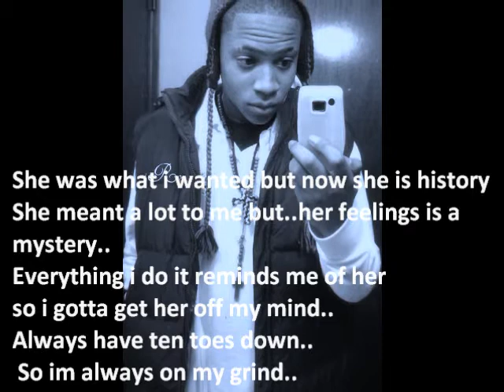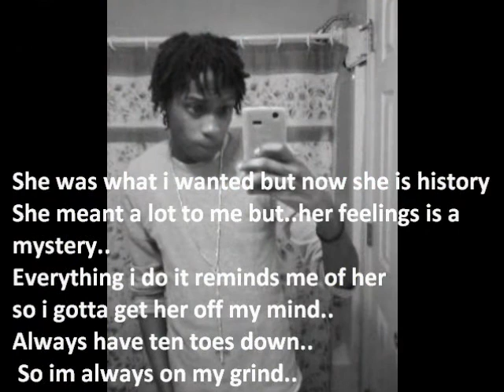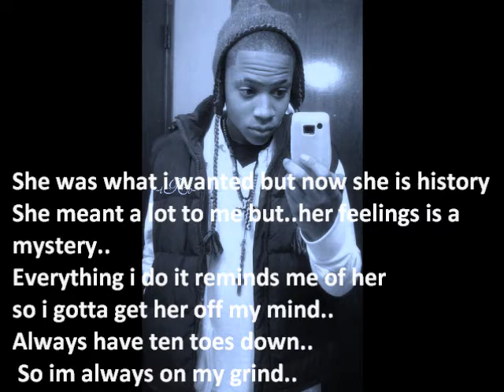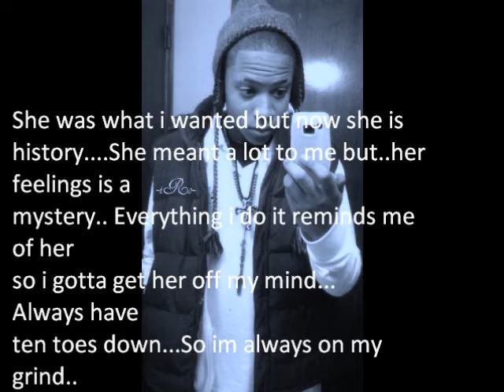iRoDaGreat & TrellBlaza' - "She History"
Follow Us @iRoDaGreat & @LetMeBlazeYou .. For More Music Go To The LEGGO !!!